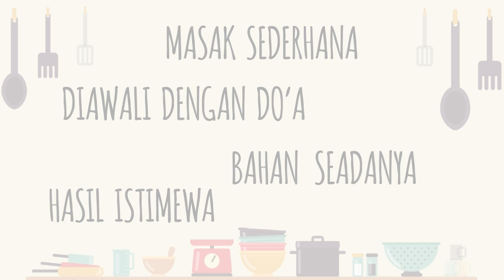1000% Berhasil!! Resep CHURROS MATCHA Renyah Lembut didalam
350 Ml Air
90 Gr Mentega
2 Sdm Gula
1 Sachet Chocolatos Matcha
170 Gr Tepung Terigu
3 Butir Telur
3 Tetes Pewarna Hijau

✅Highend quality
✅5 speed
✅Turbo Speed
✅2 Jenis kepala
✅Low watt

Terima Kasih :):)
Happy Cooking